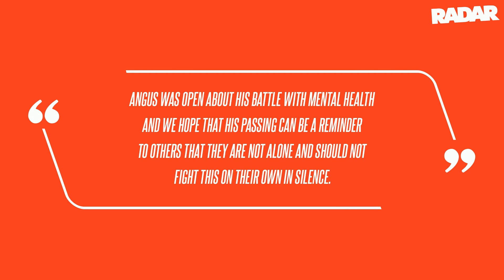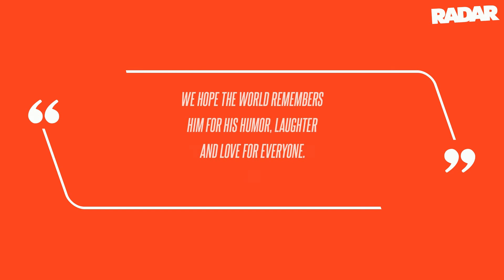'Euphoria' Star Angus Cloud's Estate Slapped With Creditor's Claim Over 4-Figure Debt Months After F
Documents obtained by RadarOnline.com show that JPMorgan Chase Bank is demanding the Euphoria star's estate pay off the 4-figure sum it claims Angus owes following his accidental overdose in July.